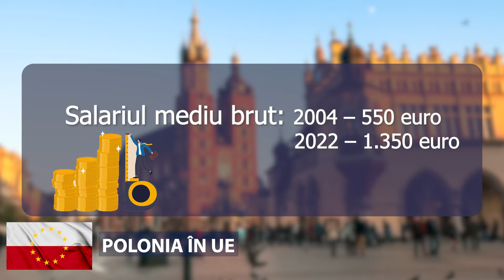Aflaţi cum s-a dezvoltat Polonia şi îmbunătăţit viaţa cetăţenilor după aderarea la Uniunea Europeană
Aflaţi calea parcursă de Polonia în procesul de integrare europeană şi creşterea economică înregistrată ca urmare a aderării la UE.